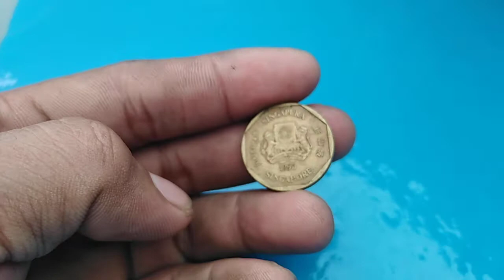ONE DOLLAR $1 | HONGKONG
HONG KONG ONE DOLLAR 1990